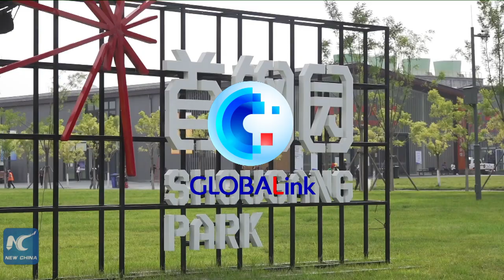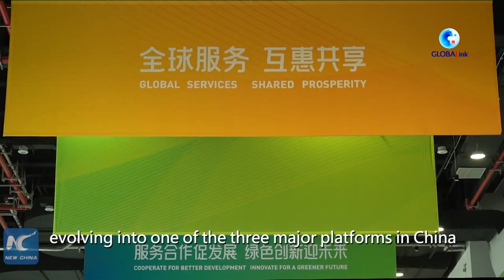GLOBALink | 2022 China International Fair for Trade in Services opens in Beijing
The 2022 China International Fair for Trade in Services (CIFTIS) has opened in Beijing. It will focus on green development amid the country's efforts to achieve its carbon peak and carbon neutrality goals.